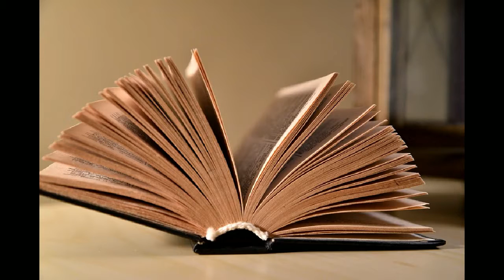Real - Veus d'Una Ribera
L´home brut i l´home net, llegit per Pau Clemente Garcia.
Autor de Veus d'Una Ribera: Enric Ramiro.
Patrimoni de la comarca de la Ribera Alta. Departament de Digitalització Patrimonial de la Ribera Alta.